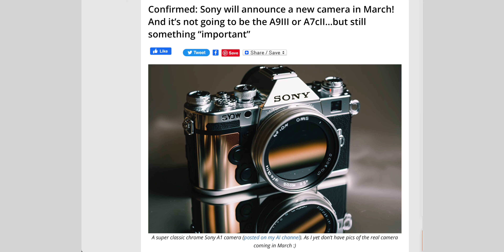MYSTERY SONY CAMERA! | the RUMORS...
NEW Sony camera rumored to be announced next month! What do you all think it is? I think it will be a successor to the A6400..but could it be something else?

GEAR USED FOR THIS VIDEO:

Cameras -
📌 Sony FX3
📌 SONY A7IV

Lenses -
📌 VILTROX 24MM F1.8
📌 Sony 50mm f1.2 GM
📌 Tamron 17-28mm f2.8

Microphones -
📌 DJI WIRELESS MIC SYSTEM

Lighting -
📌 Aputure 120D II
📌 Aputure Octodome 120
📌 Aputure MC

📌 TERRYS LUTS AND PRESETS

📌 BEST PLUGINS FOR FINAL CUT PRO AND DAVINCI RESOLVE!

Sign up for a FREE FULL ACCESS 30 DAY trial using this

ADD ME!!